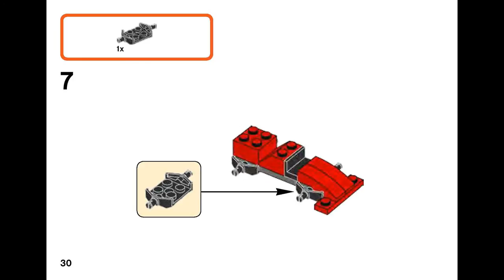Red race car (how to build) | LEGO CLASSIC 10707